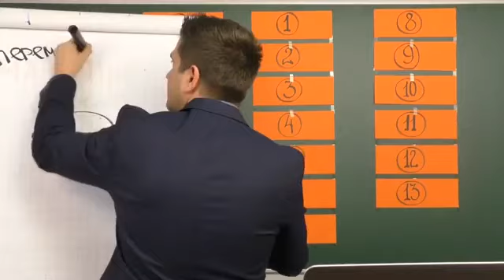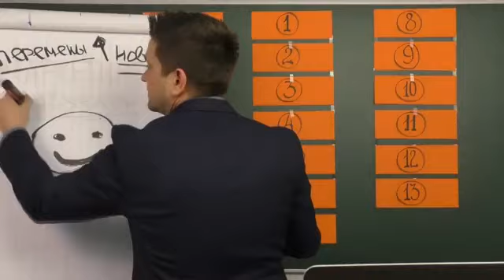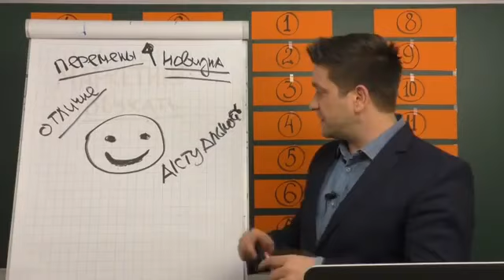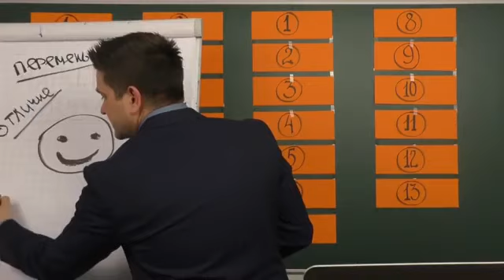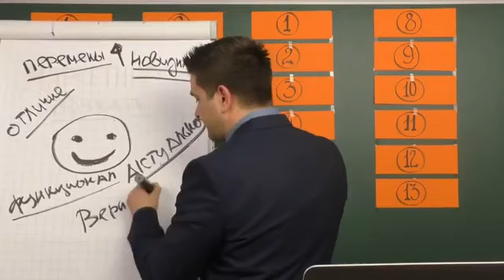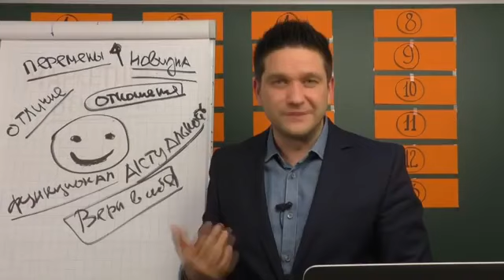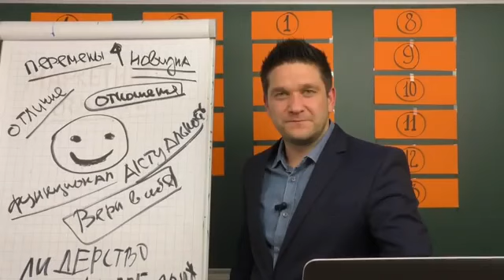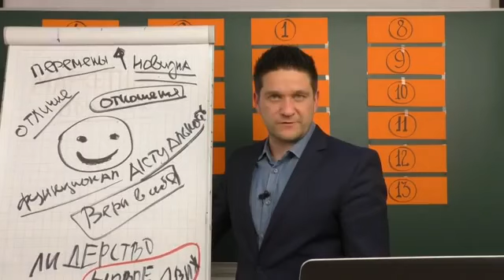Как получать поток клиентов. Артём Нестеренко